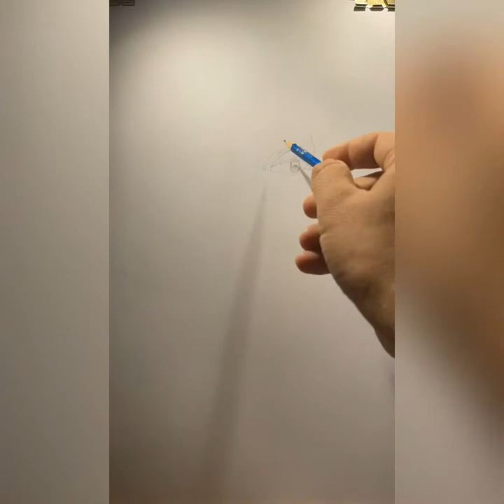🇩🇰ART BY EVANGELOS Pencil sketch portrait drawing of famous danish singer Caroline Henderson✍🏼🍀